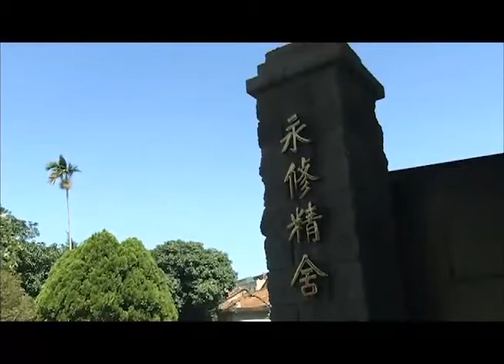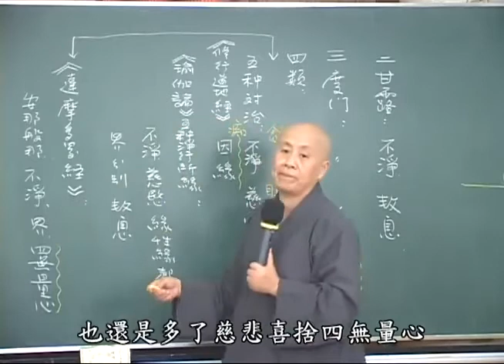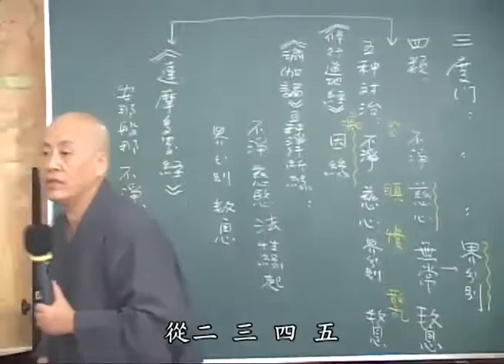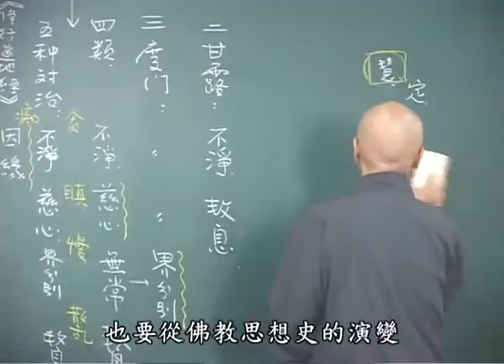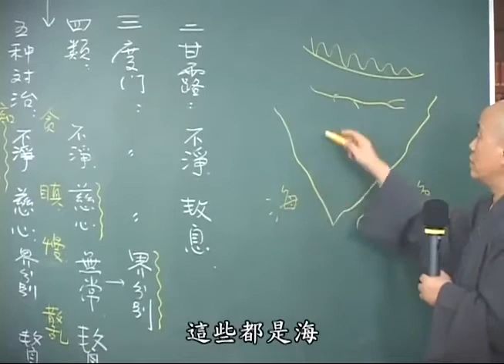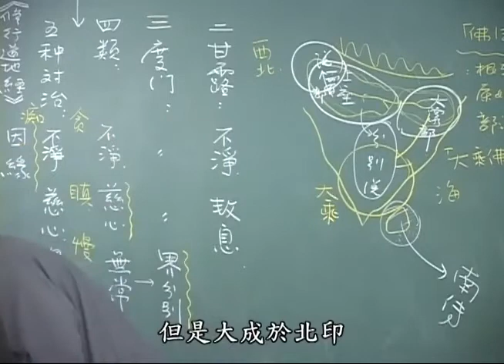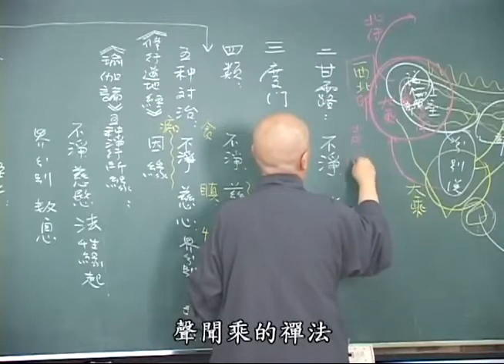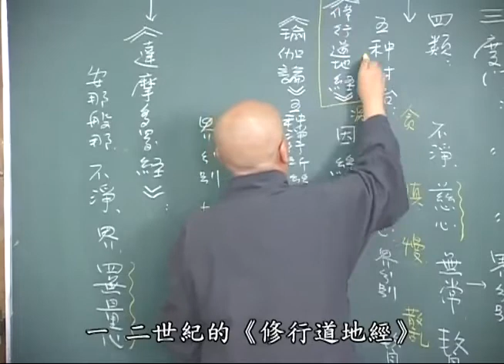方便之道第四十三集 寬謙法師